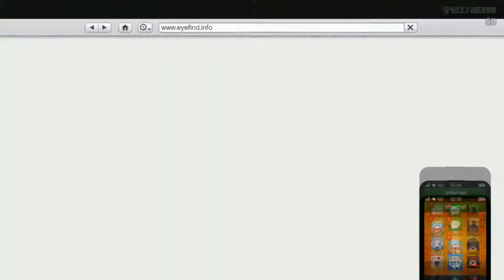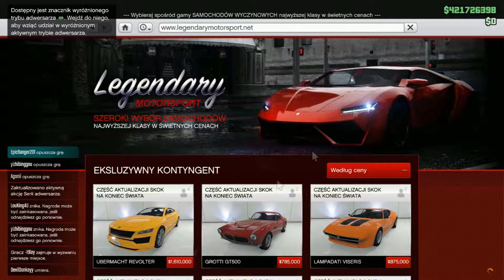GTA tuning - Ubermacht Revolter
No elo z tej strony HULK i witam Was w prawdopodobnie najkrótszym odcinku GTA tuning.
ZAPRASZAM!!!